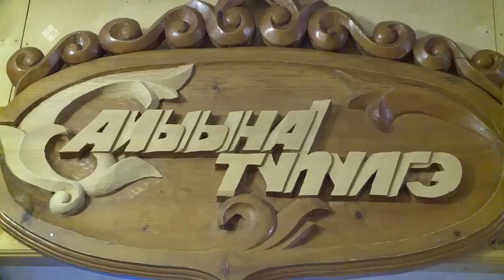«Саха итэҕэлэ» (22.01.23)